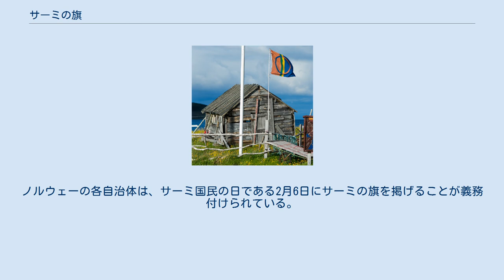サーミの旗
サーミの旗（サーミのはた）は、北欧のラップランドやロシアのコラ半島に居住する先住民であるサーミ人の旗である。
 最初の非公式なサーミの旗 サーミ人の伝統衣装であるガクティ 最初の非公式なサーミの旗は、ノルウェー・ポルサンゲン出身の海岸サーミ人であるシノーヴェ・ペルセンが1977年にデザインした。
この旗は、水力発電所建設を巡るアルタ論争でのデモで、国境を越えた団結を示すために使用された。
サーミの新たな時代を拓き、強い象徴的意義を獲得した出来事である。
最初の旗は三分旗であるが、これは北欧諸国の国旗に見られるスカンディナヴィア十字を意識したものであり、青、赤、黄の三色はサーミ人の伝統衣装であるガクティに象徴される色使いである。
 小屋に掲げられるサーミの旗 最初の公式なサーミの旗（「サーミの旗」としては二代目）は、1986年8月15日にスウェーデンのオーレで開催された北欧サーミ会議にて70もの案の中から選ばれ、制定された。
既に非公式ながらサーミの旗は制定されていたが、最終的には新たなデザインによる旗が公式なものとして用いられることとなった。
デザインはノルウェー・スキボットン出身の海岸サーミ人であるアストリッド・ボールによる。
 基本デザインに変化はないが、ボールは緑色を追加した。
緑は南部のサーミ人が纏うガクティでよく使われる色である。
以来、青、赤、黄、緑の四色はサーミ人の色として知られるようになった。
さらに彼女は、シャーマンの太鼓に多く見られる太陽や月の模様から着想を得たモチーフを取り入れた。
大抵シャーマンの太鼓には赤色のみ（神聖なハンノキから採れる液体を使用していた）で模様が描かれていたが、旗には赤と青が使用された。
青は月を表し、赤は太陽を表している。
サーミの旗に使われている四色は、それぞれパントンの色見本では赤：485C、緑：356C、黄：116C、青：286Cである。
 モチーフは「太陽の息子たち」という詩を念頭に置いて選ばれた。
この詩はサーミ神話をテーマにしたヨイクを元に、プロテスタントの聖職者だったサーミ人のアンデルス・フェルネーが書き上げた。
詩の中で、サーミは太陽の息子と娘であると表現している。
伝説では、遥か北にあるという死の家で暮らす霜の巨人と、太陽の男の子孫が駆け落ちし結婚した。
その子孫がサーミ人である。
このことは、サーミの国歌でも歌われている。
 サーミ会議から17年後、最も多いサーミ人口を抱えるノルウェーで、サーミの旗は公式の地位を獲得した。
ノルウェーの各自治体は、サーミ国民の日である2月6日にサーミの旗を掲げることが義務付けられている。
なお、元々サーミの旗の所有権はサーミ会議が握っていたが、第18回サーミ会議以降はサーミ評議会と共有している。